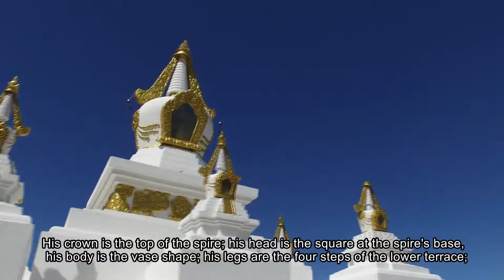Mongolia Tour Guide: Gandan Monastery - powered by SIXT rent a car (part 5)